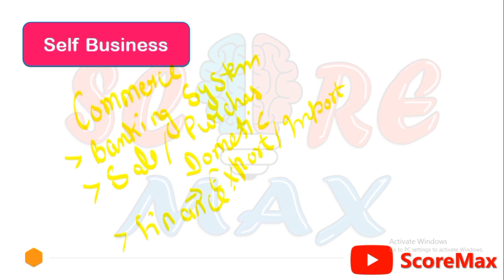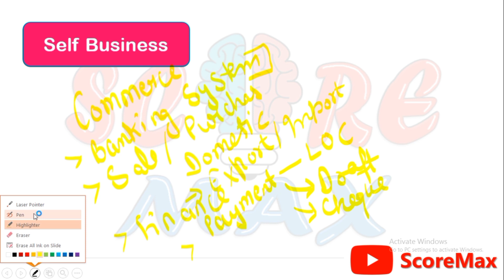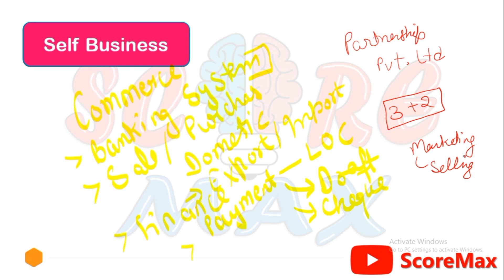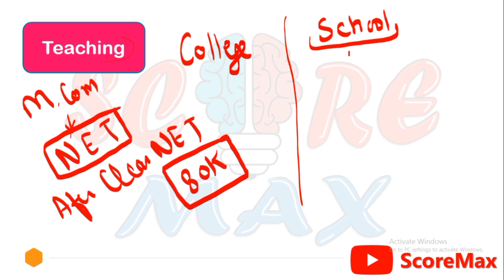Career option after M.Com II M.Com करने के बाद क्या करें ।।